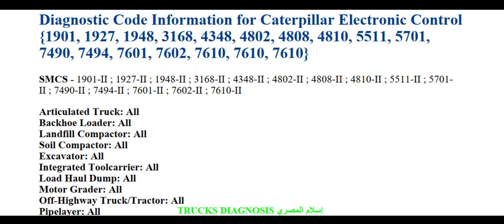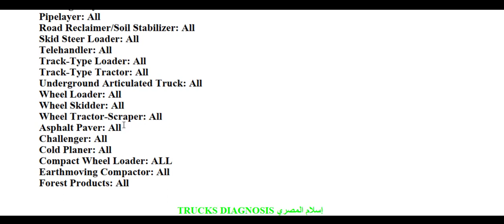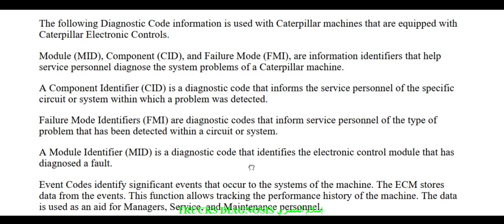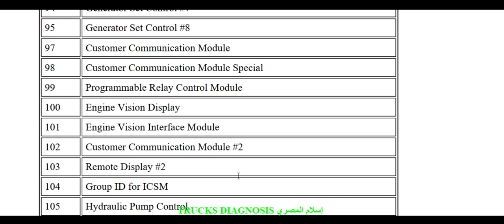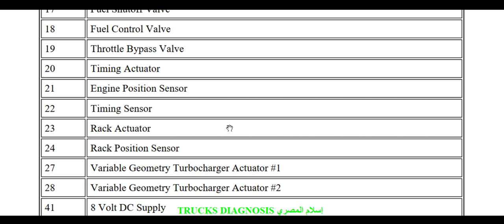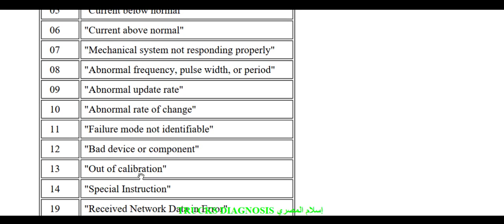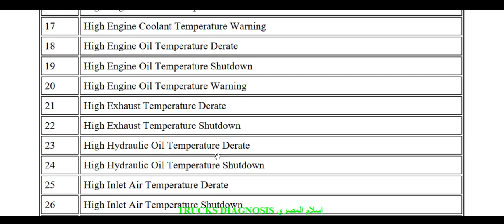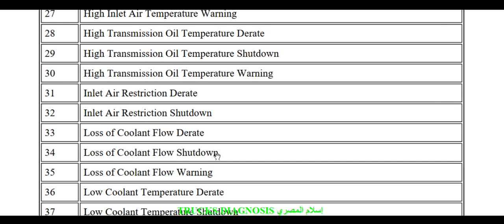Caterpillar Fault Codes اكواد اعطال كتربلر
شرح معني أكواد اعطال معدات كتربلر
MID Module Identifier يحدد وحدة التحكم اللى فيها العطل
CID Component Identifier يحدد الجزء أو القطعه اللى فيها المشكله
FMI Failure Mode Identifier يحدد نوع العطل
EID Event Code Identifier يحدد الحدث اللى ترتب على العطل
Diagnostic Code Information for Caterpillar Electronic Control{1901, 1927, 1948,3168, 4348, 4802, 4808, 4810, 5511, 5701, 7490, 7494, 7601, 7602, 7610}
Articulated Truck: All
Backhoe Loader: All
Landfill Compactor: All
Soil Compactor: All
Excavator: All
Integrated Toolcarrier: All
Load Haul Dump: All
Motor Grader: All
Off-Highway Truck/Tractor: All
Pipelayer: All
Road Reclaimer/Soil Stabilizer: All
Skid Steer Loader: All
Telehandler: All
Track-Type Loader: All
Track-Type Tractor: All
Underground Articulated Truck: All
Wheel Loader: All
Wheel Skidder: All
Wheel Tractor-Scraper: All
Asphalt Paver: All
Challenger: All
Cold Planer: All
Compact Wheel Loader: ALL
Earthmoving Compactor: All
Forest Products: All
Paving Compactor: All
Track-Type Skidder: All
Wheel Dozer: All
Engine:Commercial All Diesel
Engine:Truck All
Machine Engines: All